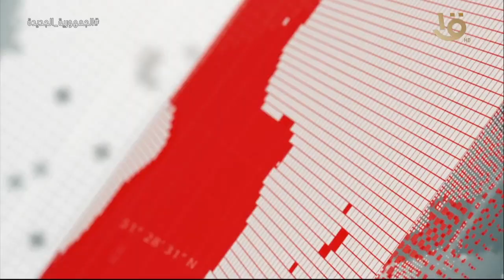متحدث الرئاسة: الرئيس السيسي يستقبل المبعوث الخاص لرئيس كينيا وزير الاستثمار والتجارة والصناعة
تغطية خاصة | متحدث الرئاسة: الرئيس السيسي يستقبل المبعوث الخاص لرئيس جمهورية كينيا وزير الاستثمار والتجارة والصناعة